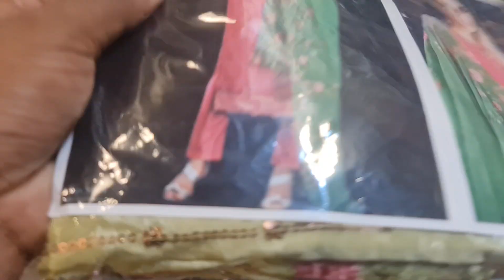পাকিস্তানি ইন্ডিয়ান সব থ্রি-পিস ও ফোরপিস কিনুন পাইকারি দোকান থেকে। Pakistani & indian three-pis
Order : m.me/purnimasareebd

অভিযোগ নাম্বার
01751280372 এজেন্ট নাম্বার